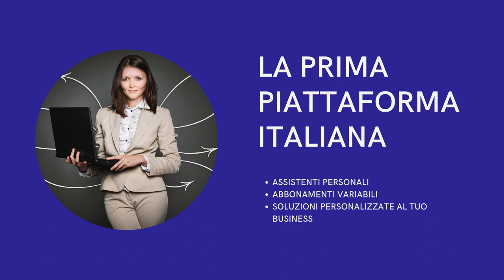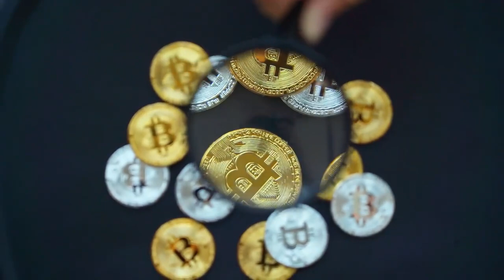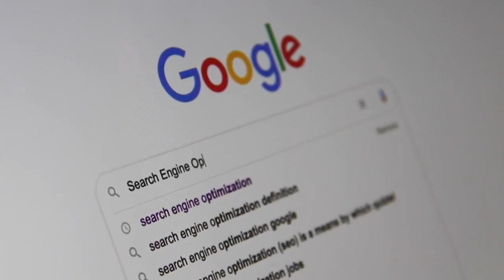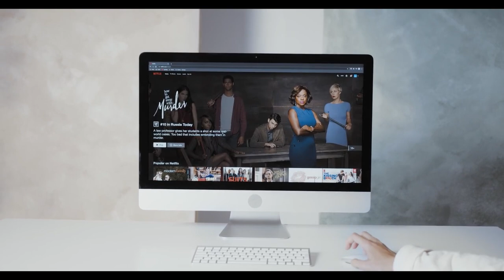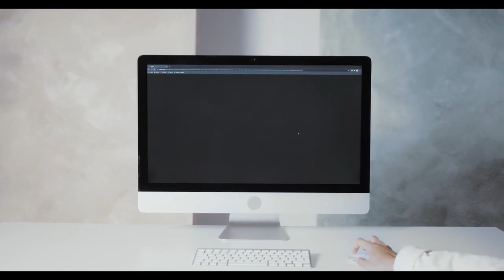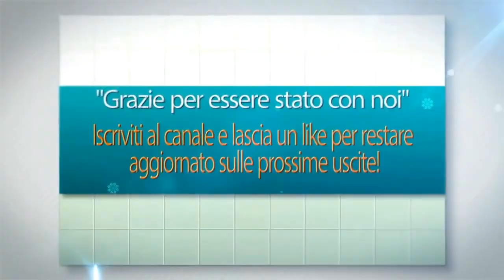9 lavori online ben pagati che rivoluzioneranno il mondo